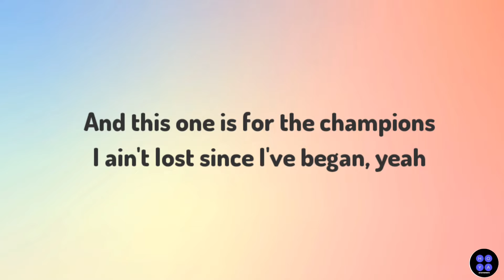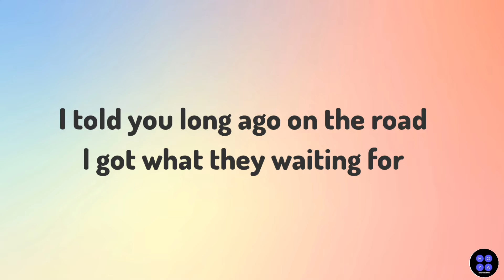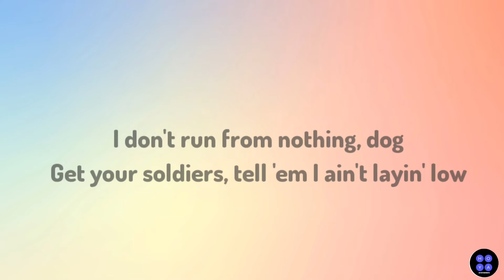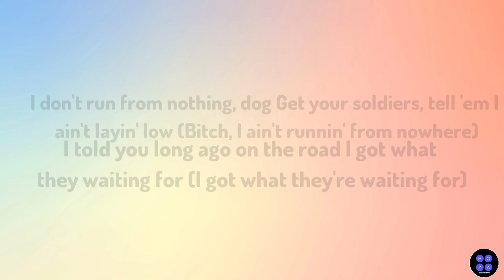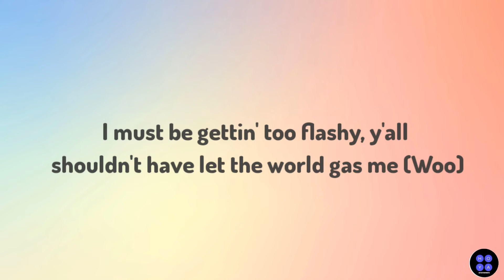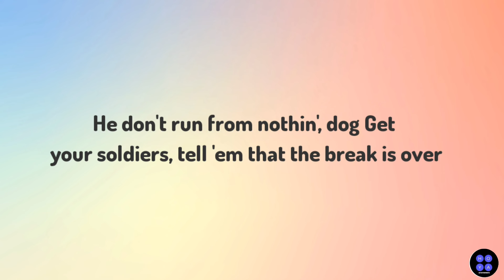INDUSTRY BABY | LIL NAS X | LYRICS VIDEO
LYRICS HERE 🎤

Yeah
Yeah